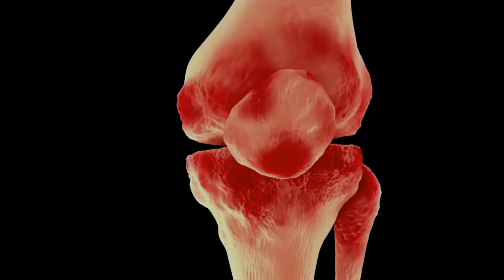نیشانەکانی ڕۆماتیزمە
ناونيشان// ‎سلێمانی-‎گەڕەكی ئابڵاخ - بەرامبەر گەڕەكی چوار چرا